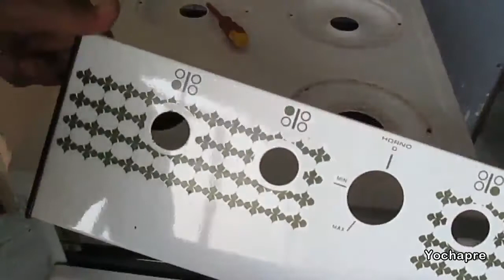Cocina Doméstica, Ensamblado (3 de 3)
Por aquí terminamos de armar nuestra cocina espero nos salga bien.